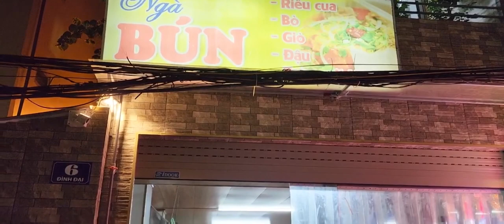Vlog 100 - BÚN RIÊU CỦA NỔI TIẾNG CỦA HÀ NỘI CÓ GÌ KHÁC SO VỚI MIỀN NAM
Bún riêu ốc với hương vị dân dã cùng nhiều màu sắc của các loại nguyên liệu hòa quyện đã tạo nên món ăn mang đậm vị quê hương.

Mai Châu mời các bạn cùng thưởng thức.